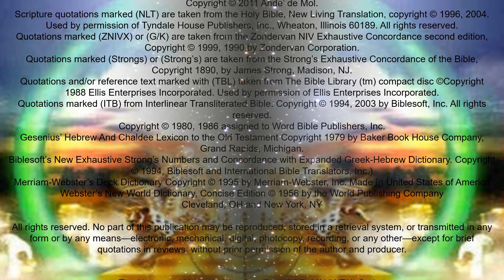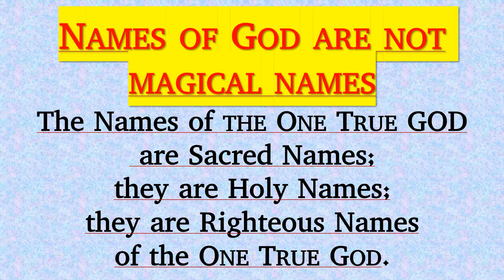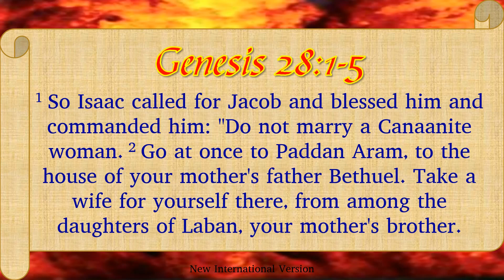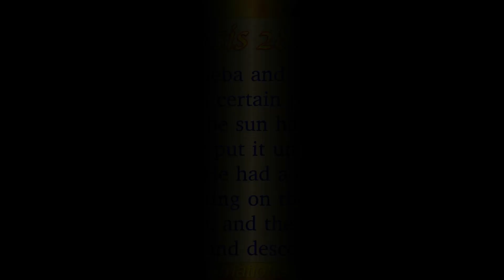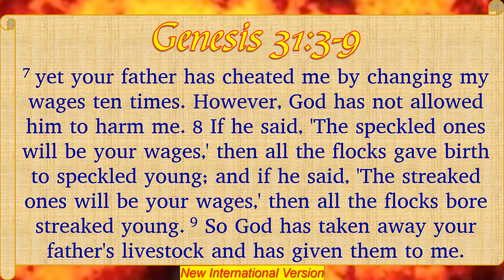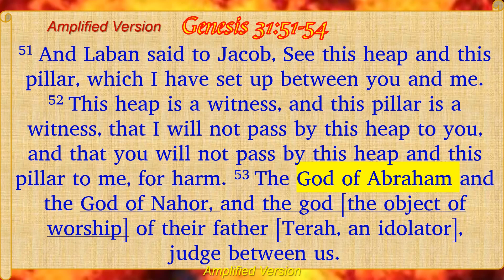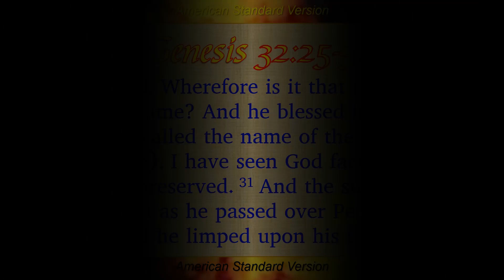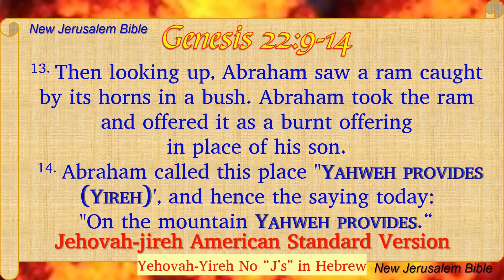Lesson 45 Blood Of Yeshua (Jesus) - Names of GOD-B'rasheet-8 - Bethel, Elohe Israel, Terror of GOD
Why did the Hebrew people Name Altars and set up pillars and name them with EL or Yah in the names? Many Hebrew people have el or yah (jah, iah) in their name. Isaiah’s Hebrew Name gives Honor to the LORD GOD and reminds people that Yehwah is the author of all salvation. Many names of altars became a name of the LORD GOD ALMIGHTY. The altar was not deity but a reminder of the one who inspired the building of the altar.
The Name of GOD “Fear of Isaac” is a unique Name for the LORD GOD.